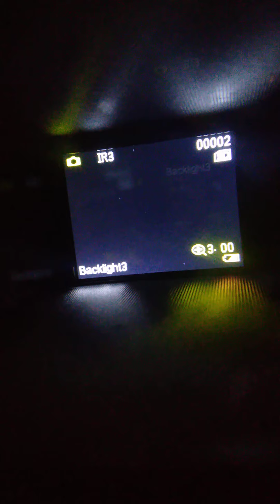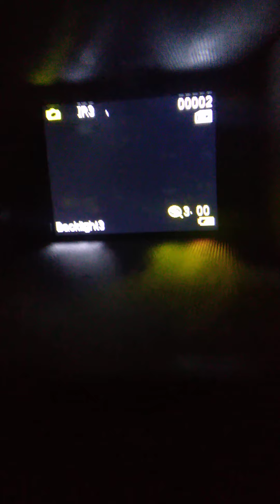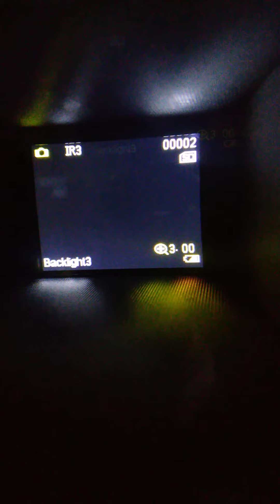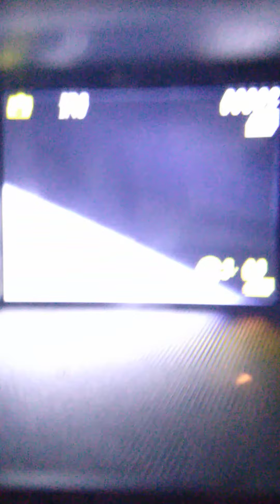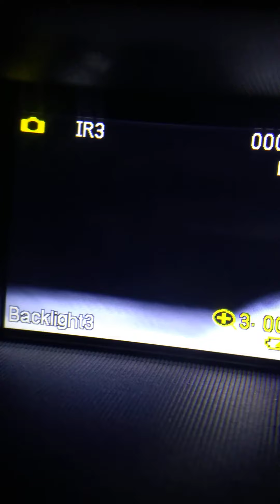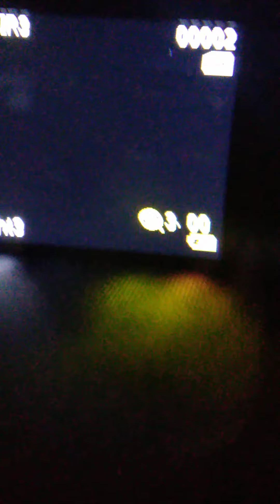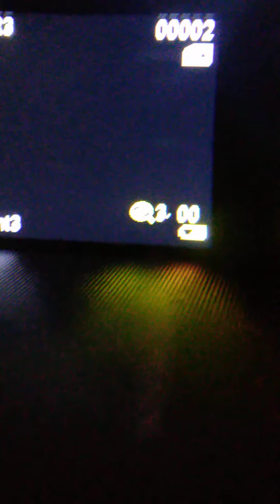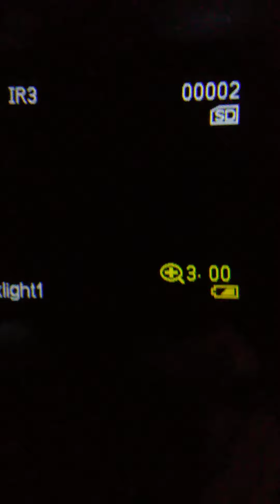alien sighting Atlanta Georgia June 29,2021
this is another sighting right here in Atlanta Georgia like I told y'all they're active everyday. they are our ancestors june 29